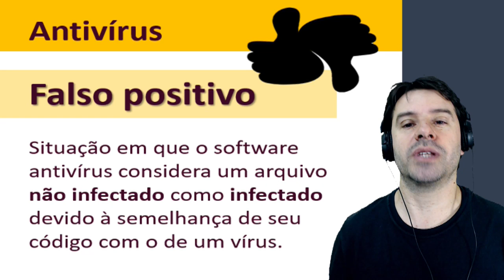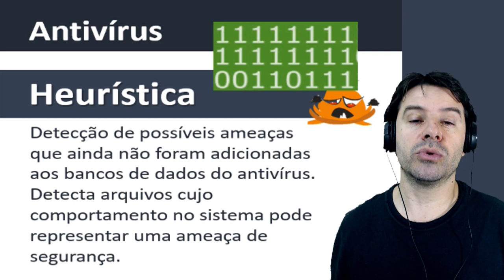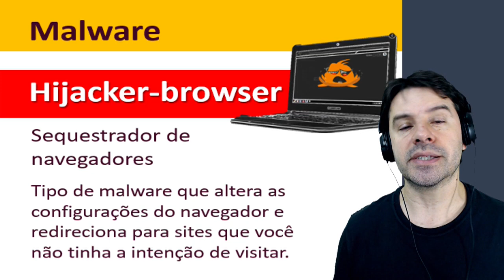Dicas rápidas de informática para concursos | Aula 5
Dicas muito rápidas e eficientes do professor Rodrigo Schaeffer analisando problemas de segurança da informação. Aula 5 de informática para concursos com dicas rápidas.